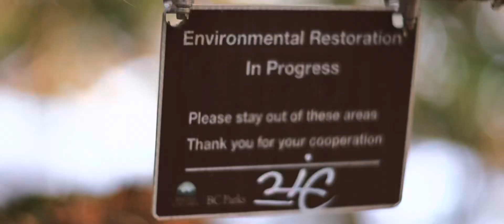LINDEMAN LAKE (a quick nature bathing)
Quick and peaceful nature bathing at lindeman lake